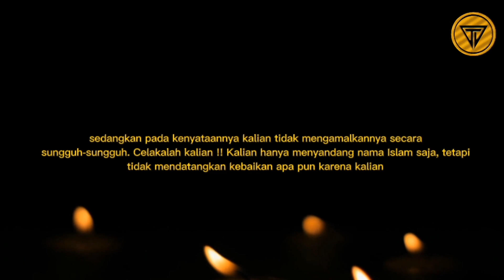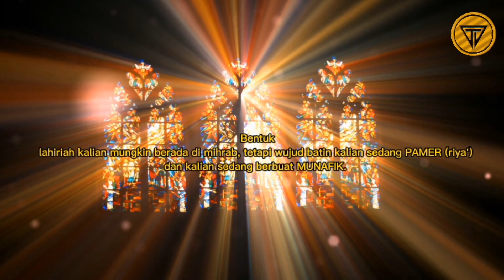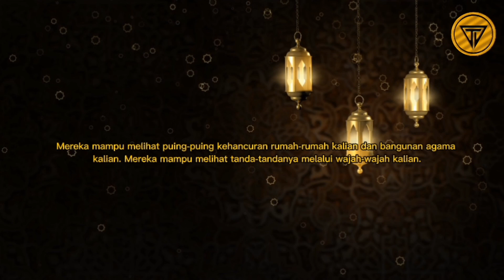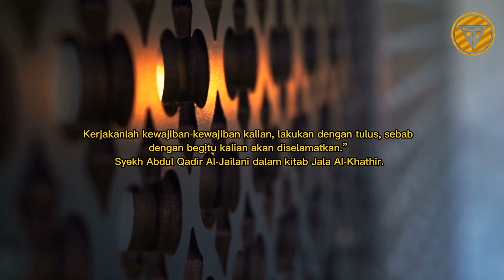PERINGATAN TEGAS !! Sultan Aulia Mengatakan Dengan Keras, Kalian Berpura-pura Mempraktikkan ISLAM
TONGKRONGAN ILMU

Syekh Abdul Qadir Al-Jailani mengatakan :
“Kebanyakan dari kalian tidak bersentuhan dengan kenyataan. Kalian berpura-pura mempraktikkan Islam, sedangkan pada kenyataannya kalian tidak mengamalkannya secara sungguh-sungguh.  Celakalah kalian !! Kalian hanya menyandang nama Islam saja, tetapi tidak mendatangkan kebaikan apa pun karena kalian melalaikannya.

Kalian mungkin melaksanakan syariat, tetapi hanya pada lahirnya saja, tanpa pengamalan batin. Pengamalanmu hanya di lapisan lahir sehingga  tak bernilai sama sekali. Bentuk lahiriah kalian mungkin berada di mihrab, tetapi wujud batin kalian sedang PAMER (riya') dan kalian sedang berbuat MUNAFIK. Dari permukaan kalian dipandang shaleh dan penuh pengabdian kepada ALLOH, padahal kenyataannya tidak karena wujud batin kalian penuh dengan hal-hal HARAM.

Seiring Berkembangnya zaman modern membuat kita semua lupa akan jati diri sebagai mahluk paling sempurna diantara mahluk lain..
Dengan adanya chanel ini semogah kita bisa sama-sama belajar menjadi hamba yang paling menghamba dengan nilai-nilai ISLAM,KEMANUSIAN DAN CINTA..

Semoga Kita Semua Selalu Di Berkahi Oleh Rahmatnya Yang Tiada Henti..
Laksana Air Mengalir..

Mohon Dukungan Kalian Para Pewaris Peradaban Untuk Mengembangkan Chanel Kami , Agar Dunia Ini Penuh Dengan CINTA

Salam Satu Pemikiran Saudaraku